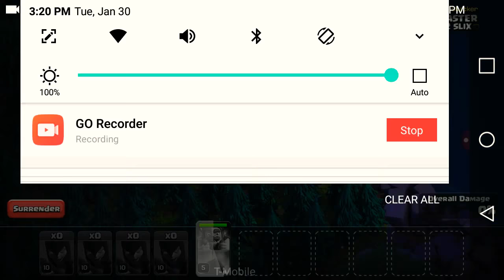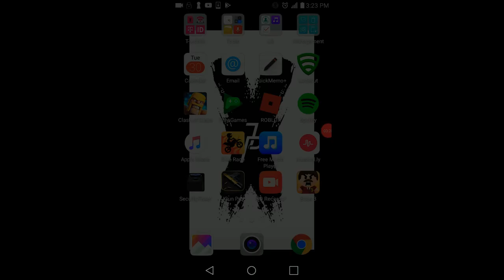Gaming abd lost connection XD